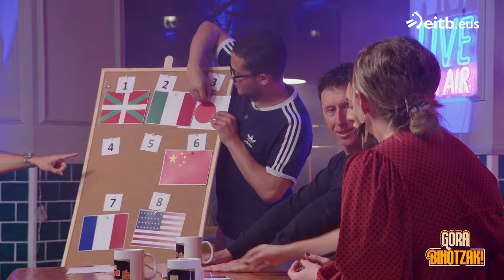Nongo sukaldaritza du gustukoen Patrizia Vitellik?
Plaxak joko bat proposatu dio Patrizia Vitelliri "Gora Bihotzak!" saioan. Batetik zortzira herrialde desberdinetako banderak sailkatu behar izan ditu bertako sukaldaritza kontuan hartuta.